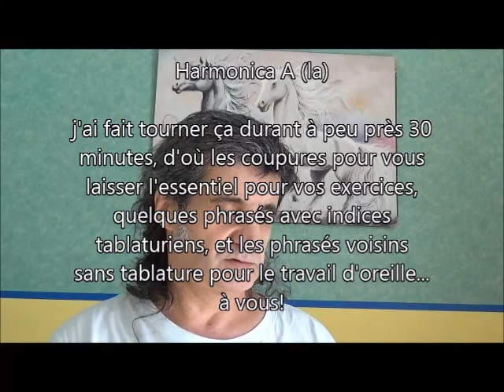J 13 du déconfinement partiel HARMONICA (A) exercices du jour pour intégrer des overdraws.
Aujourd'hui aussi, vous pouvez vous exercer sur les extraits de mon n'importe quoi du jour, ça n'a pas de genre musical précis, l'unique but étant de jouer en intégrant des altérations aspirées (over draws) et quelques effets, les passages à apprendre sont tablaturés, prendre un harmonica en la (A). Bonus du jour